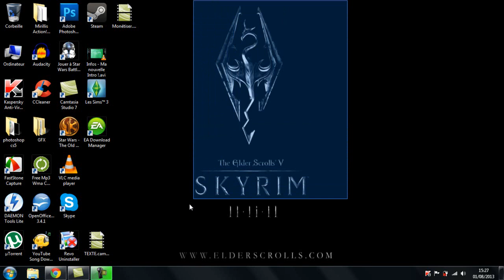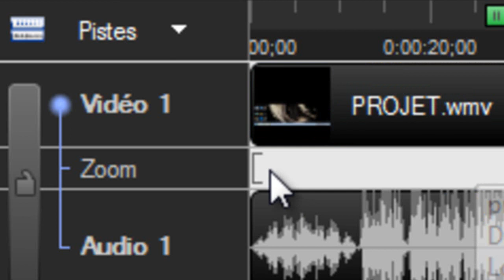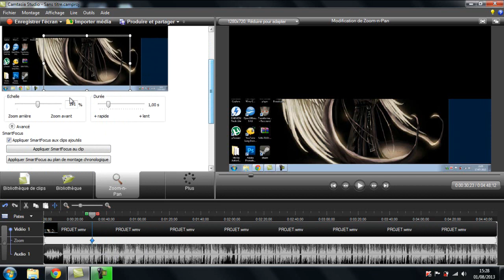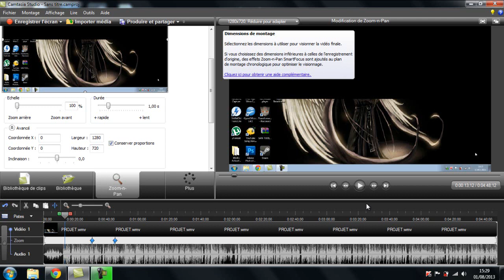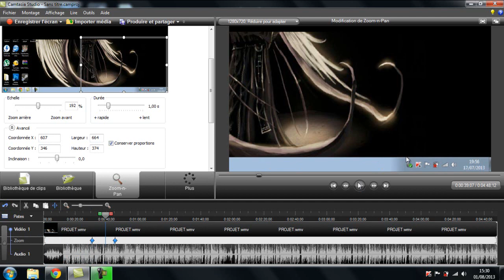Tutoriel Camtasia Studio 7 - Comment faire un zoom ?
J'espère que cette vidéo te plaira ! Qu'elle t'informera, qu'elle t'apprendra quelques petites choses et que tu y trouvera ton bonheur !

C'est rapide !

Et pour être un bon abonné :

2) Aime et commente
3) Partage-la !
4) Et porte toi bien ! :-)